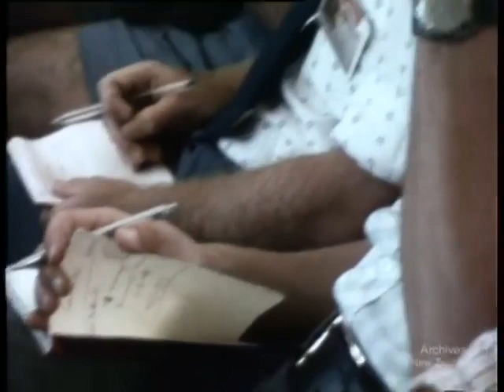1974 NZ Commonwealth Games (Part 1) Incl. Dick Tayler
Features David Bedford and Dick Tayler in the 10,000m race, Barret, Bolton and Prior in the weightlifting. Includes opening ceremony.

The Commonwealth Games of 1974 were held in Christchurch, New Zealand and opened on January 24. The opening ceremony was attended by the Duke of Edinburgh. The Games closed on February 2 and were officially named "the friendly games". There were 1,276 competitors and 372 officials and attracted great public interest.

The main venue was the QEII Park, purpose built for this event. QEII Park was severely damaged beyond repair by the devastating earthquake that destroyed parts of the city on 22 February 2011.

The Games were the first large international athletic event after the murder of Israeli athletes at the 1972 Munich Olympics. The Athletes Village at the student accommodation of Canterbury University, was temporarily fenced in and guarded for the duration of the games. Only official vehicles and persons were allowed into sensitive areas around the venues.

The Games were also the last time that the entire immediate British Royal Family (Elizabeth II, Prince Phillip, and their children) visited New Zealand as a group. The Royal Yacht Britannia was the royal residence during the games. Australia ended up topping the medals table at the games, with New Zealand finishing in 4th place.

1970s, sports, history, UK, Olympic, footage, film, gold medal, vintage, retro, old.